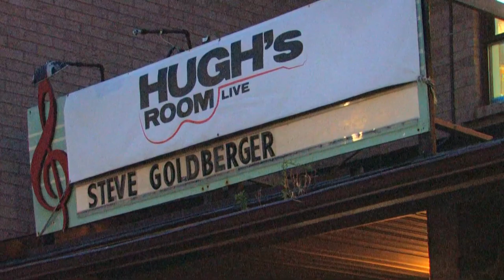Don't Dream It's Over - Steve Goldberger & the Gentle Spirits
Written by Neil Finn
Recorded live at Hugh's Room, Toronto Canada Oct 16, 2019
A sampling of what this band can do.  Featuring songs from Steve' many albums.
CJ Altmann- piano
Andrew Aldridge - guitar
Dave Norris - drums
Mike Glatt - guitar
Steve Wood - pedal steel
Laurel Minnes - ukulele, vocals
Steve Goldberger - vocals, bass